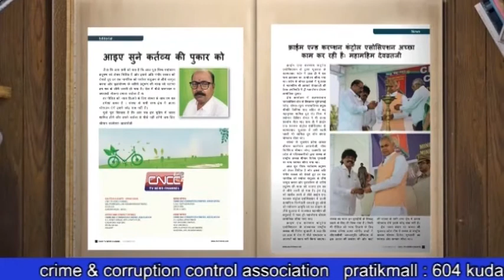छोटे व्यापारियों को बड़ी राहत, मंथली जी इस टी रिटर्न भरने के लिए मिला ज्यादा वक्त